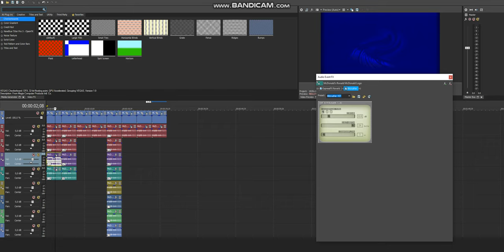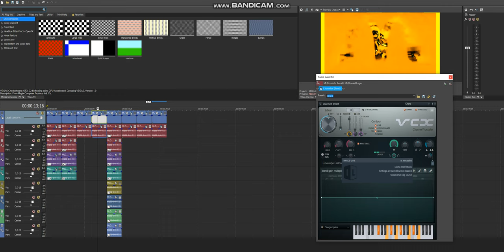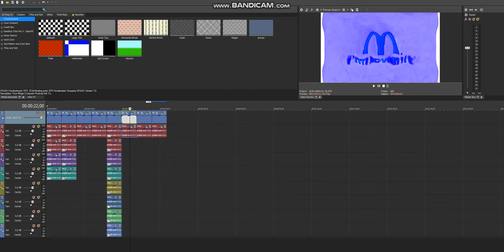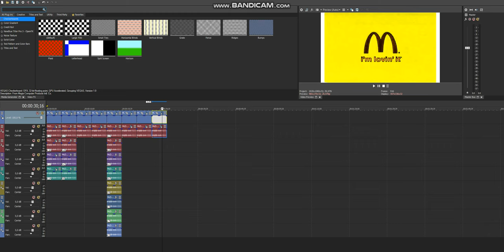How To Make 8 New Effects #2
Effects:
1. How To Make Darken Purple Yellow 1.0
2. How To Make R-Major 4856 2.0
3. How To Make Dark Rays Busher
4. How To Make Banana Flanged Pulse
5. How To Make Purple Yellow 3.0
6. How To Make Ripple Chorded
7. How To Make Scary Vocodex 1.4
8. How To Make Banana Phased